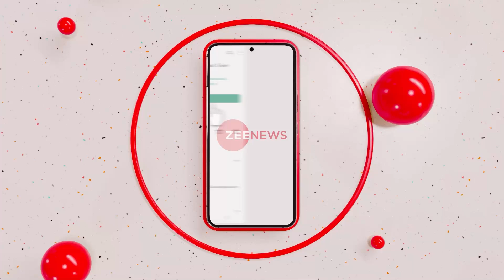Deshhit: बम खरीदने आए 'कस्टमर', क्या Pakistan का परमाणु बम बिकने वाला है? | Pak Crisis |Nuclear Bomb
पाकिस्तान के हालात बेहद खराब हैं, और आने वाले हर एक दिन के साथ पाकिस्तान की हालत और खराब होती जा रही है. आज से पाकिस्तान दौरे पर है IAEA चीफ और पाकिस्तानियों को डर है कि IAEA का चीफ उनका न्यूक्लियर वेपन खरीदकर ले जाएगा.

The condition of Pakistan is very bad, and with each passing day the condition of Pakistan is getting worse. IAEA chief is on Pakistan tour from today and Pakistanis fear that IAEA chief will buy their nuclear weapons.